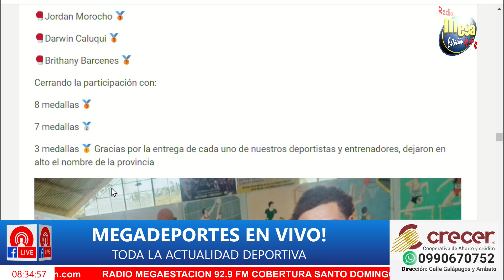🏆 TRIUNFO HISTÓRICO: Tungurahua se CORONA CAMPEÓN en Juegos Juveniles de Ecuador 🏀🥇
🎉 ¡La emoción se desborda! Tungurahua hace historia al convertirse en CAMPEÓN NACIONAL de baloncesto en los Juegos Juveniles de Ecuador. Acompáñanos para conocer a los jóvenes talentos que brillaron en esta competencia. Además, destacamos los resultados en ciclismo, voleibol, fútbol y más. ¡No te pierdas este emocionante resumen deportivo! 🥳

📊 Estadísticas:

Tungurahua gana su primer campeonato de baloncesto.
Pichincha se lleva el oro en fútbol femenino.
Santo Domingo logra 18 medallas en varias disciplinas.
👏 ¡Apoya a estos talentosos atletas dejando un like y compartiendo este video para celebrar sus logros!